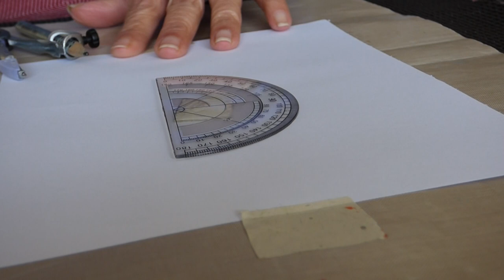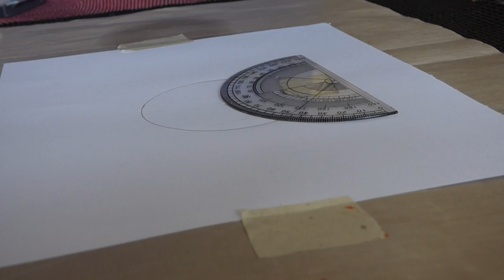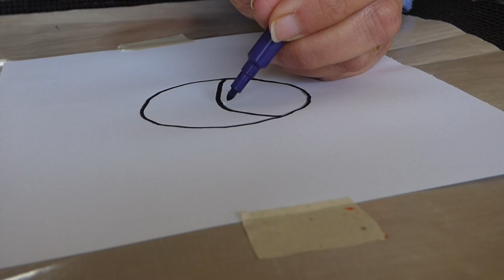Glitter Creations Biz - Circle mandala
Hello Craftwise Art!!! !!!
Draw a random design in a circle shape.

We have a normal paper or xerox paper. We will cut that paper in half. Take that one half size paper and draw a Circle.
Supplies
Xerox paper blank
compass
pencil
Any art item such as protractor
Art pens